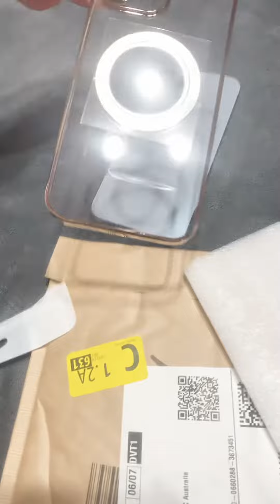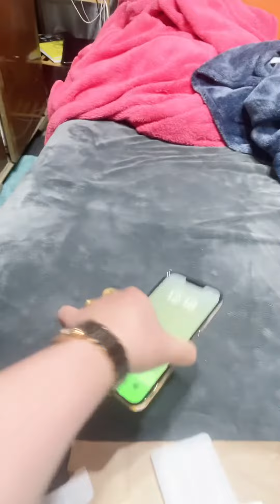7 June 2023